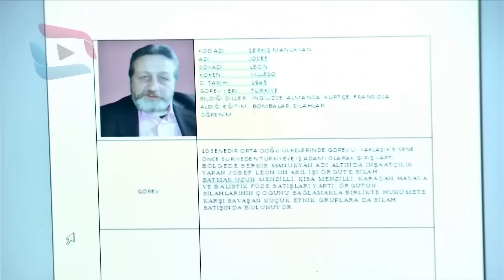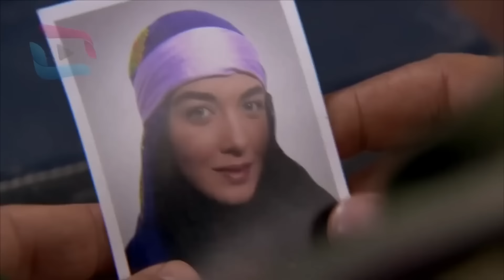Sardar Drama Season 2 Episode 12 ددري مورچل برخه / Da Dare Morchal/ Sungurler/